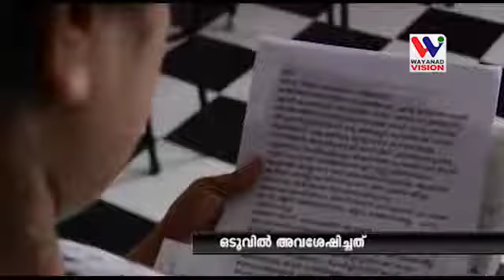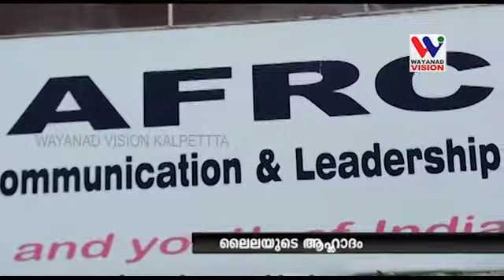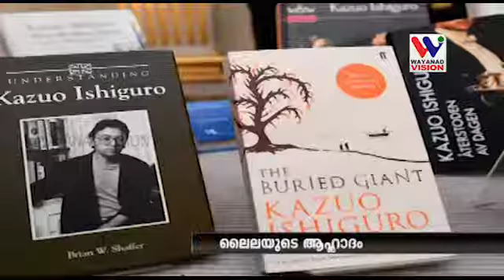LAILA SAIN (ലൈല സെയ്ന്‍)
സാഹിത്യത്തിനുള്ള ഈ വര്‍ഷത്തെ നൊബേല്‍ സമ്മാനം നേടിയ ഇംഗ്ലീഷ് നോവലിസ്റ്റ്  കസുവോ ഇഷിഗുറോയുടെ ദ റിമൈന്‍സ് ഓഫ് ദി ഡേ എന്ന പുസ്തകത്തിന് ലഭിച്ചപ്പോള്‍ ഏറെ സന്തോഷിച്ച ഒരാള്‍ വയനാട് കല്‍പ്പറ്റയില്‍ ഉണ്ട്. ഈ നോവല്‍ മലയാളത്തില്‍ പരിഭാഷപ്പെടുത്തിയത് വയനാട് സ്വദേശിനി ലൈലയാണ്. ഒടുവില്‍ അവശേഷിച്ചത് എന്ന പേരിലാണ്  മലയാളത്തില്‍ പുസ്തകം ഇറങ്ങുന്നത് . കല്‍പ്പറ്റ ആന്‍ഫ്രാങ്ക് റിസര്‍ച്ച് ആന്റ് കമ്മ്യൂണിക്ഷേന്റെ മാനേജിംഗ് ഡയറക്ടറാണ് ലൈല സെയ്ന്‍ ഇപ്പോള്‍